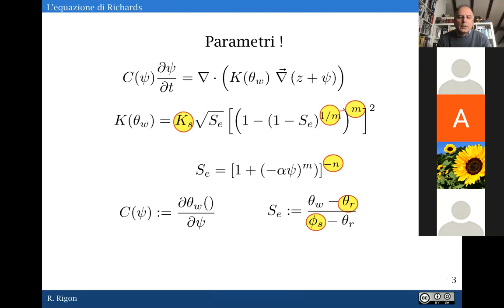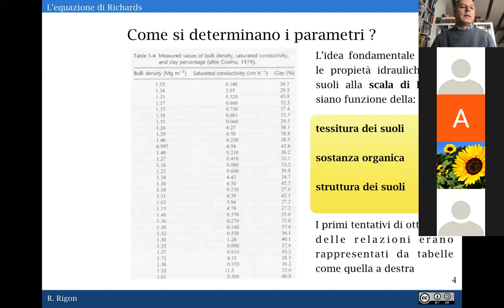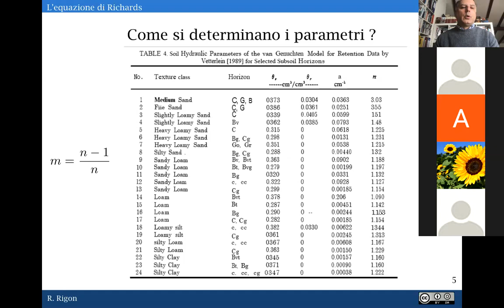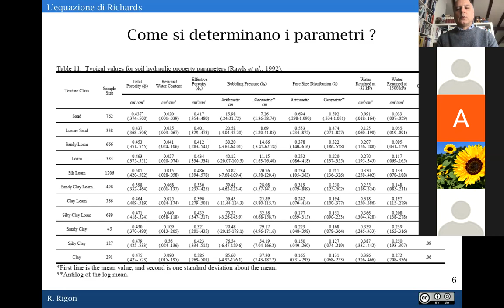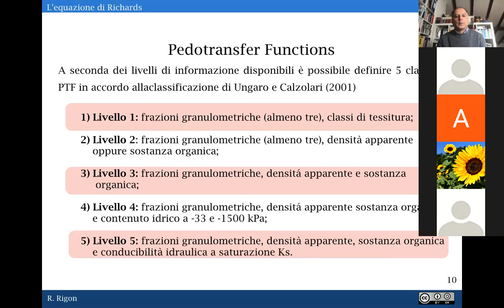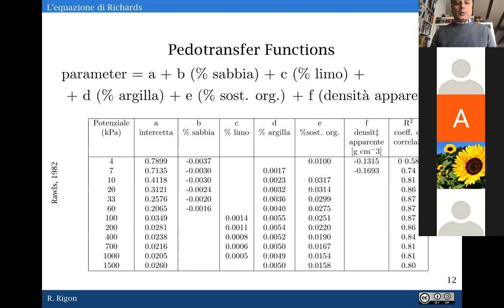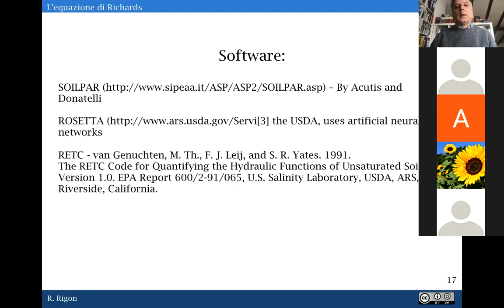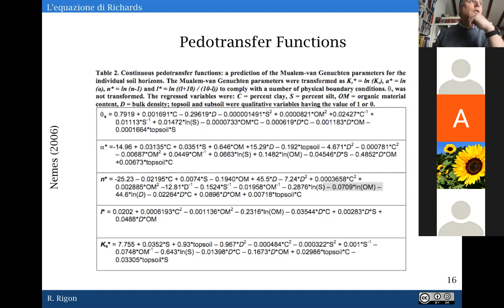Pedotransfer Functions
Si racconta come determinare i parametri che compaiono nelle equazioni di Richards